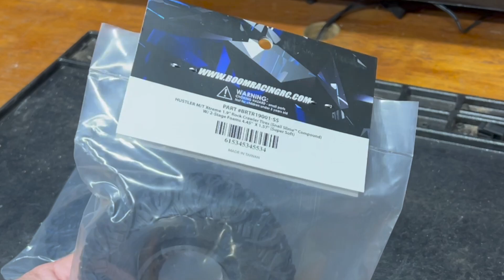Crawler Canyon Reviews: Boom Racing Hustler M/T Xtreme... and it turns into a whole thing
Suggested in the comments, ordered from the internet, tested WAY too thoroughly, and what we got is... definitely a result.

I had planned on wrapping this up in like, 20 minutes.  Mount 'em up, drive 'em around, bish bosh. Let's just get this out of the way:  there were shades of the ISDT ESC70 present in this one.